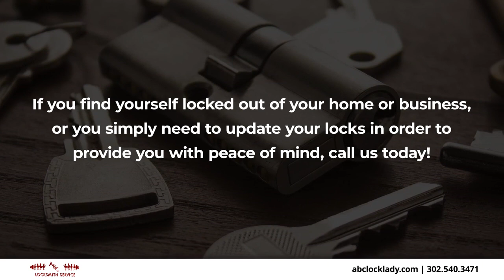Abc Locksmith Service Wilmington Delaware 19810